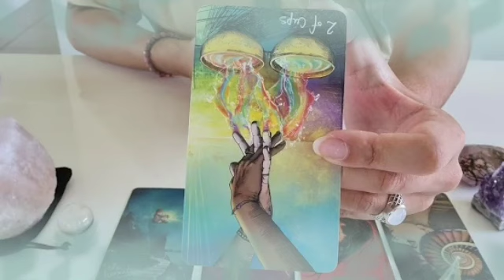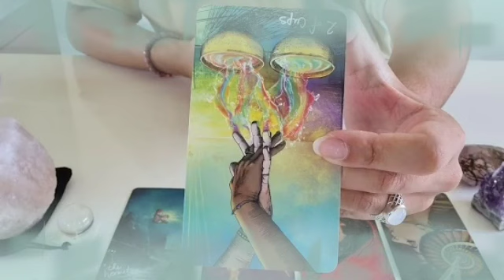برج الحمل ♈ من 15 إلى 25 ديسمبر 2022 🔥 خبر صادم جاي لك😯بعد 7 أيام راح يقلب حياتك بالكامل يا حمل😱